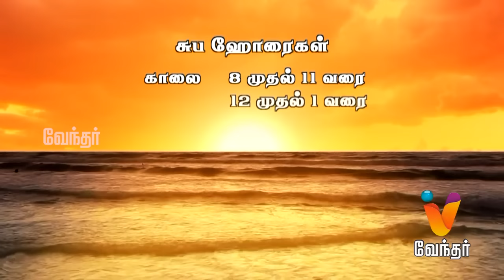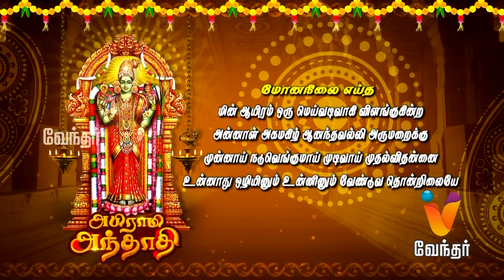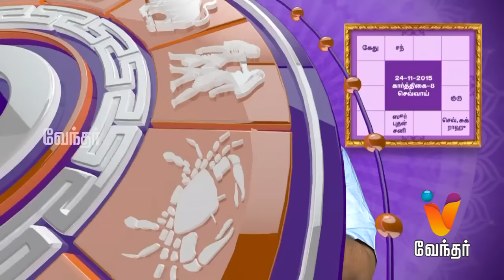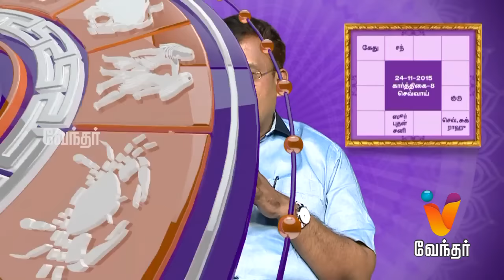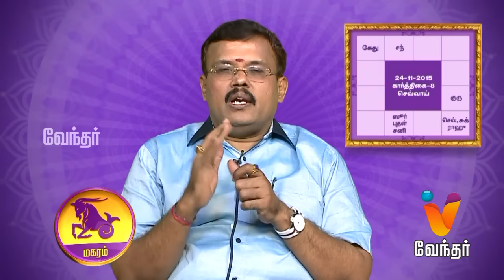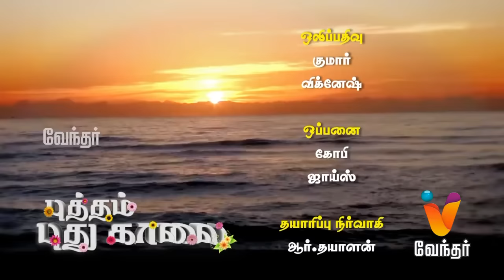Putham Puthu Kaalai | (24/11/2015) | [Epi-457]